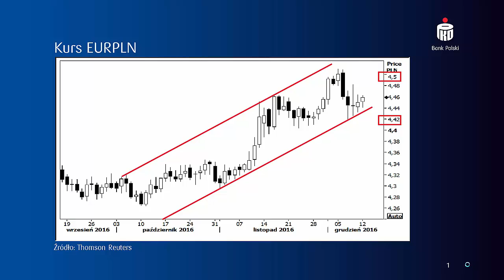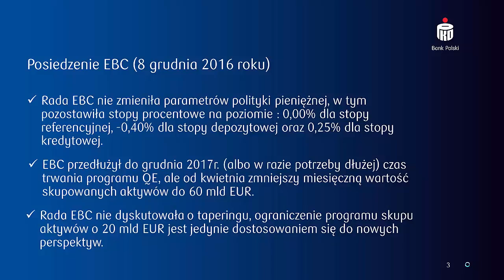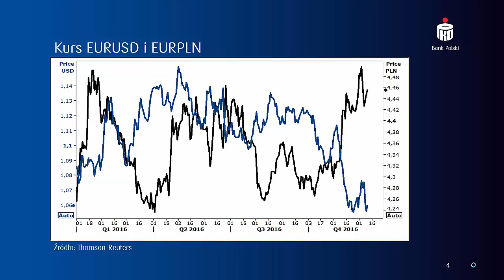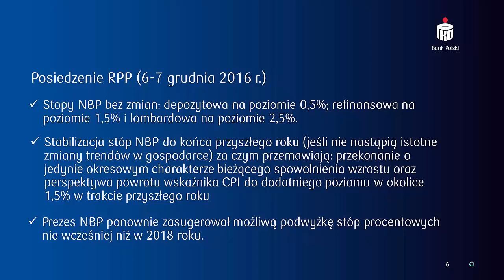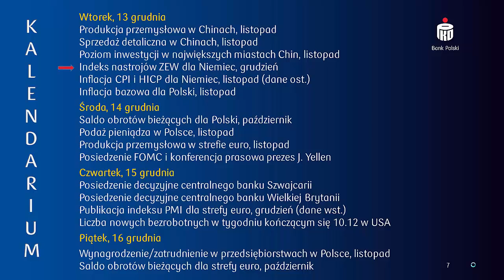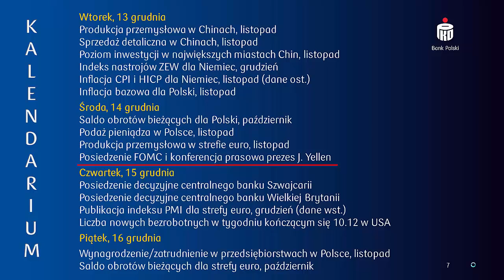Podsumowanie wydarzeń na rynku walutowym 13 grudnia 2016 roku